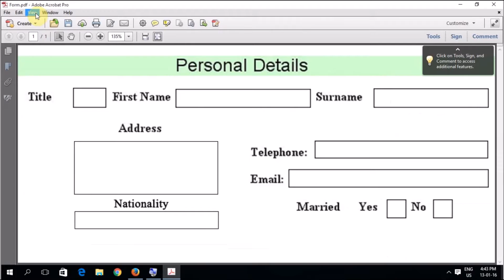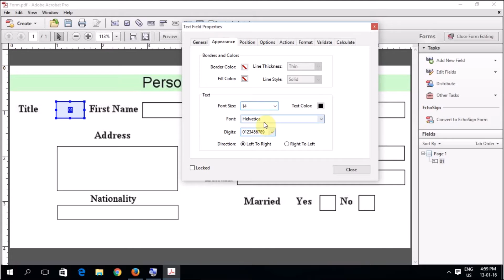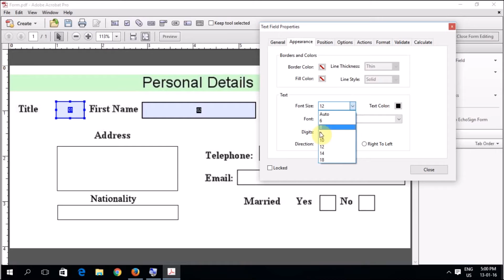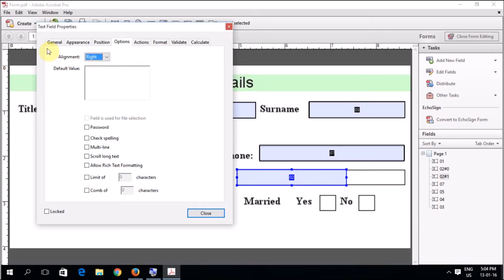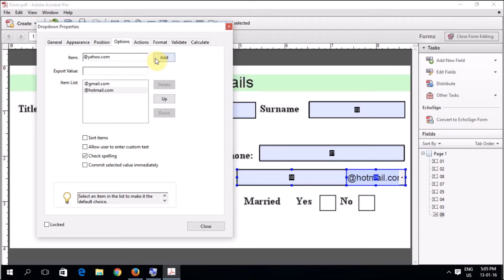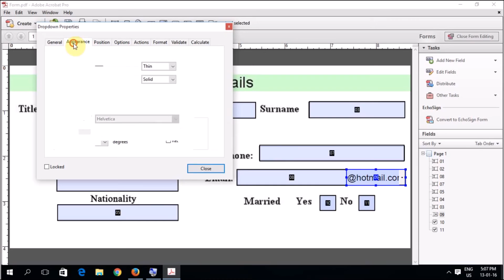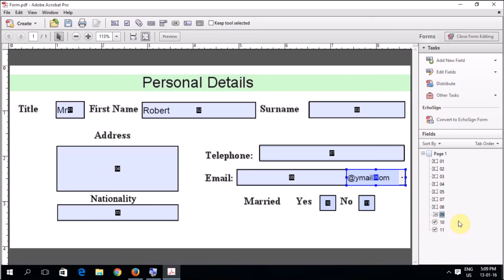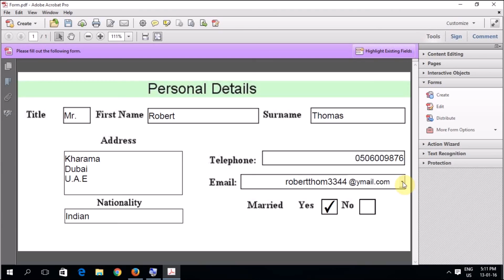How to Create Form / Fillable PDF Format in Acrobat XI Pro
In this step-by-step guide, we'll walk you through the process of creating a fillable PDF form using Adobe Acrobat XI Pro. Whether you need a form for collecting customer information, conducting surveys, or gathering data efficiently, Acrobat XI Pro offers powerful tools to design and customize your forms. Learn how to convert existing paper forms into digital ones or start from scratch to design your own. With our easy-to-follow instructions, you'll be able to create professional and user-friendly fillable PDF forms in no time. Unlock the potential of Adobe Acrobat XI Pro and streamline your data collection processes today!